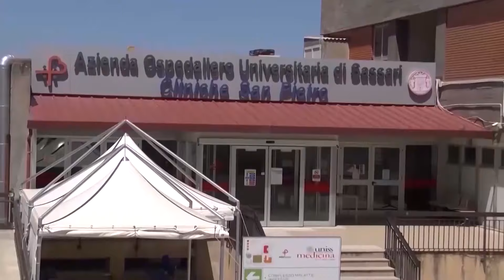Alghero. Tragico incidente mortale, Deceduti due motociclisti di Macomer e Stintino 14 04 24